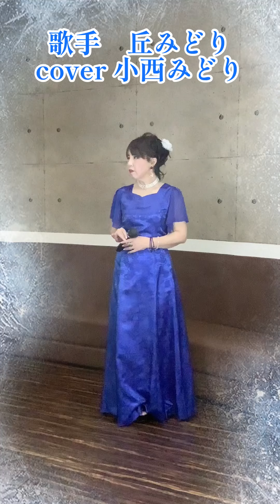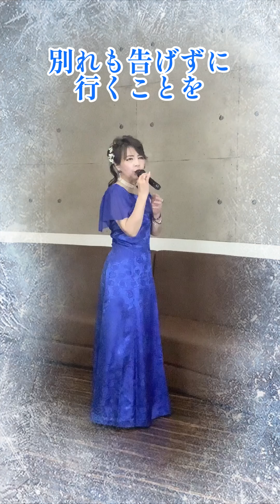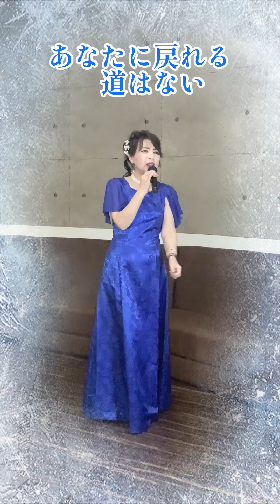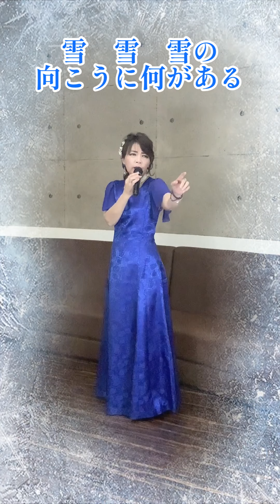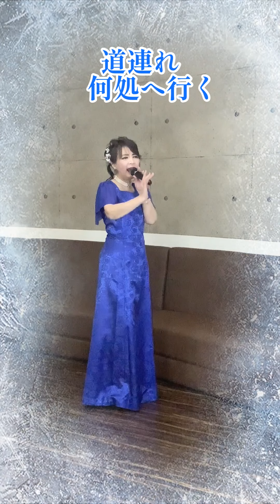新曲【雪陽炎】❄️ 丘みどりさん 唄 小西みどり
【雪陽炎】　作詞　森坂とも先生　作曲　中尾唱先生　編曲　伊戸のりお先生　2022/01/26 発売